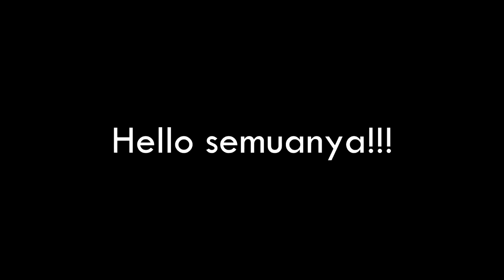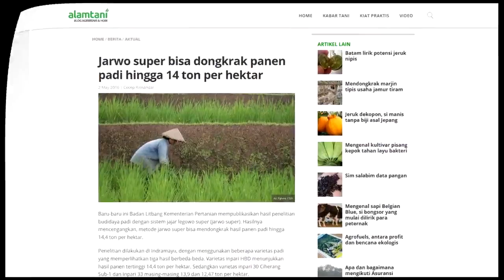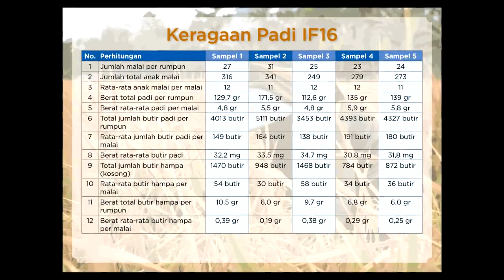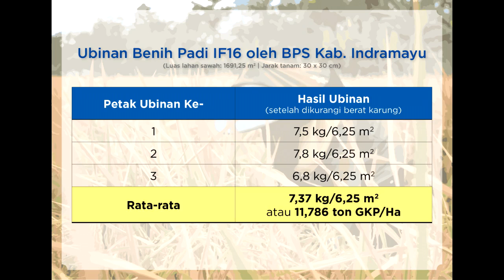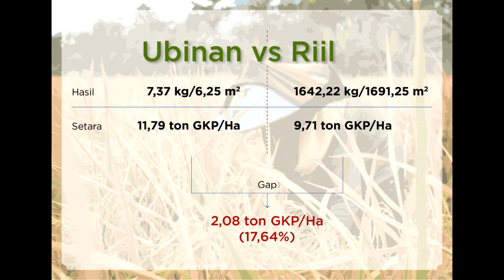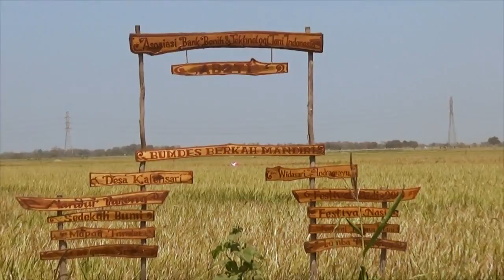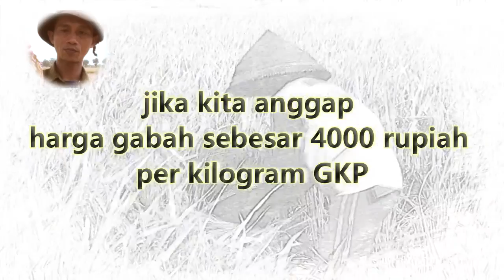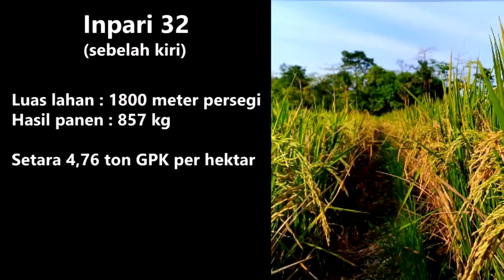Tanam Padi Ini - IF16 - PANEN bisa 2x lipat (Long version)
Pada Senin, 19 Agusuts 2019 dan Senin, 26 Agustus 2019, kami diundang oleh Prof. Dwi Andreas Santosa, Ketua AB2TI (Asosiasi Bank Benih dan Teknologi Tani Indonesia) untuk melihat dan mereview panen benih Padi IF16 di Desa Kalensari, Kec. Widasari, Kab. Indramayu - Jawa Barat. Semoga review kami ini menjadi inspirasi bagi para petani padi dalam meningkatkan produksi dan pendapatan dari usaha tani padi.

Bagi anda yang ingin mengetahui lebih lanjut dan memerlukan benih padi IF16, silahkan menghubungi pengurus AB2TI dibawah ini:

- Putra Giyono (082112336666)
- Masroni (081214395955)